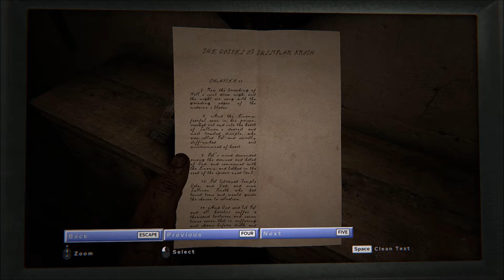Outlast 2: Part 2 The 'Others'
No Commentary! Just Gameplay